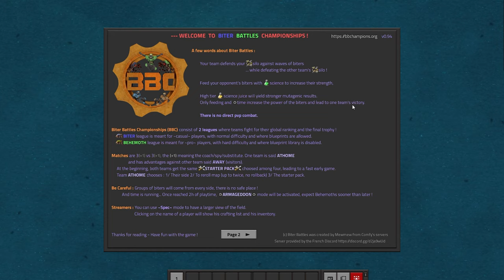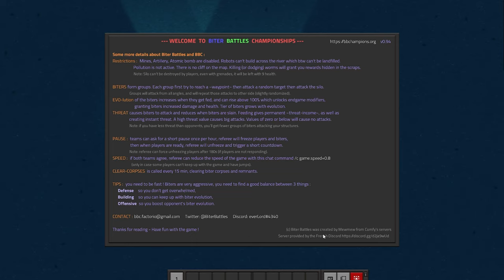Factorio PvP Biter Battles ⚙️ BBChampions ⚙️ Steelaxe vs C4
Biter Battles is a Team vs Team battle using biters as the medium fighting between the two opposing teams.

0:00 What is BBchampions.org New Biter Battles ruleset
7:00 Map Selection
12:32 Match Starts